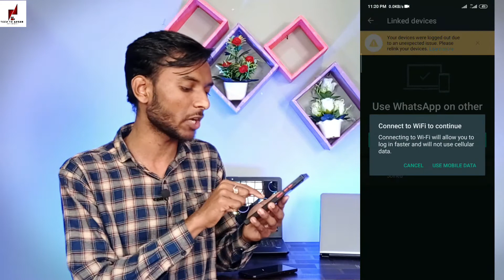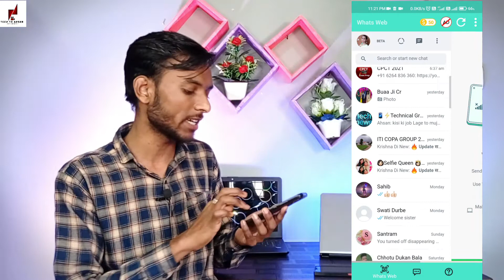किसी और का WhatsApp अपने Phone पर कैसे चलाएं? 200% Guaranty Hack Your Friend Whatsapp 2022 Trick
(You Trust Me 200% Real Video)
In This Video - How To Hack Your Friends WhatsApp किसी और का WhatsApp अपने Phone पर कैसे चलाएं? 200% Guaranty Hack Your Friend Whatsapp 2022 Trick
Is Video ko dekhne ke bad apko kisi or video ko dekhne ki jarurat nhi padhegi
Social Media 👍👇👇
More 😎 cool ⚡⚡⚡ informative videos...
📙Your Question👇👇
Tech To Ahsan
dusre ka whatsapp apne mobile par kaise dekhe
dusre ka whatsapp chat apne mobile me kaise dekhe
WhatsApp trick' kaise karen
WhatsApp mein kaise karen
account
call recording
video call
WhatsApp call
दूसरे की कॉल रिकॉर्डिंग अपने मोबाइल पर कैसे सुने
एक मोबाइल में दो व्हाट्सएप अकाउंट कैसे चलाएं
Double WhatsApp account
WhatsApp status
Kaise banaye
WhatsApp hack
Whatsapp seting